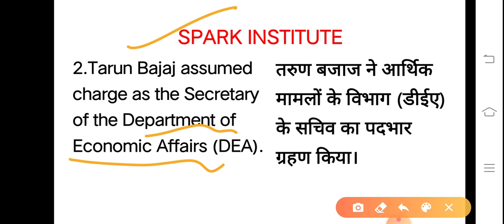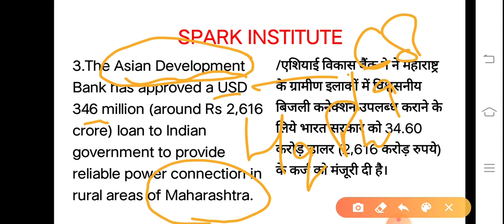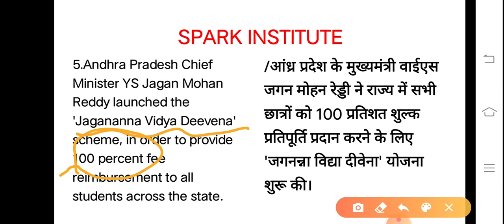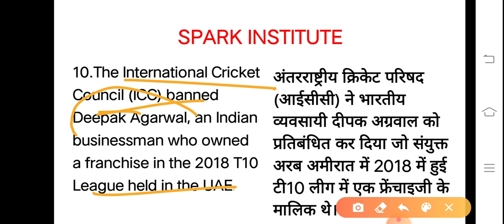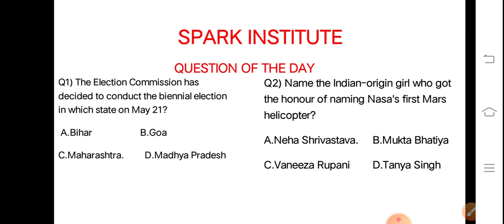04 MAY 2020 CURRENT AFFAIRS||BY POONAM MAM ||BANK PO||SSC CHSL||JKSSB||NTPC||STATE LEVEL EXAMS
Success is one step away NO.1 COACHING INSTITUTE IN JAMMU FOR BANKING/JUET/JKSSB/SSC(CGL/CHSL/MTS)/RAILWAYS//LIC/SBI PO,CLERK,/RBI ASSISTANT/ACCOUNT ASSISTANT AND OTHER STATE EXAMS.
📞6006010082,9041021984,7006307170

igshid=cqvuz0o9dw6b